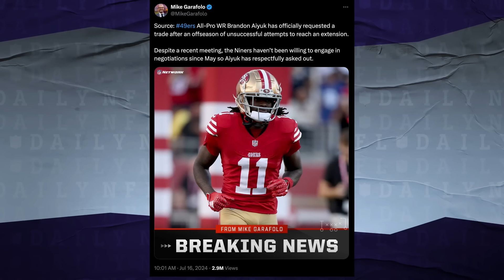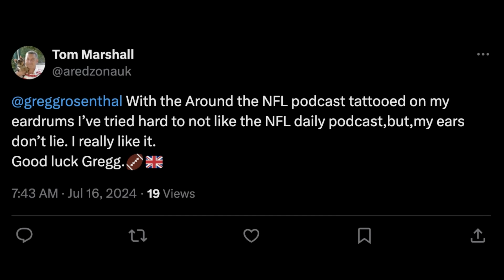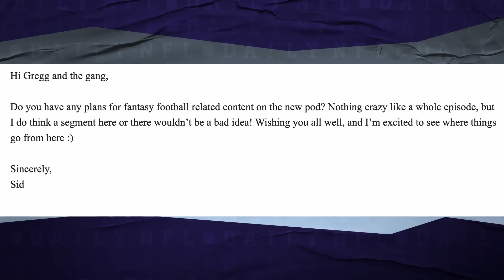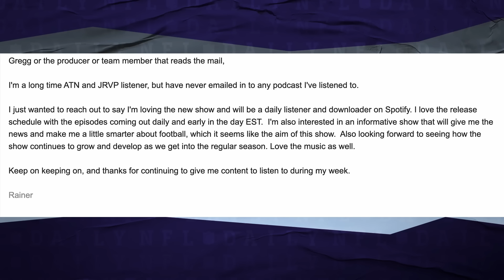Brandon Aiyuk Requests Trade, Colleen Wolfe is Judge Connie | NFL Daily Podcast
Gregg Rosenthal is joined by Patrick Claybon, Steve Wyche and making her first NFL Daily appearance, Colleen Wolfe! As they get you up to speed on the latest news from around the league. First they take a look at the ongoing situation developing in San Francisco surrounding Brandon Aiyuk . Next, we debut Judge Connie, as she hears our plaintiff's cases and gives out her rulings . Finally, we go over some final news headlines and hear from some listeners.

Note: time codes approximate.

00:00 - START
3:26 - Aiyuk
12:41 - Judge Connie
38:24 - News 2.0
41:22 - Listener Feedback